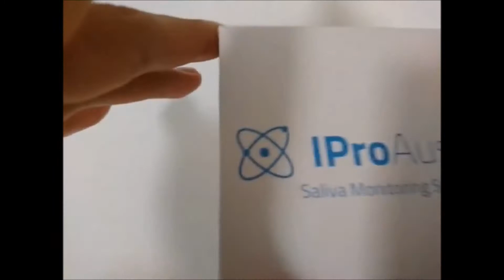SALIVA SAMPLING & CORTISOL TESTING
I got to be a guinea pig and team up with iProAustralia with their saliva sampling to test cortisol.

Medium - @tofe.evans